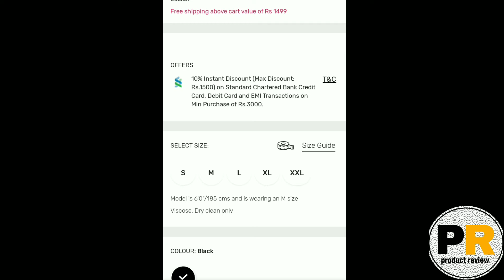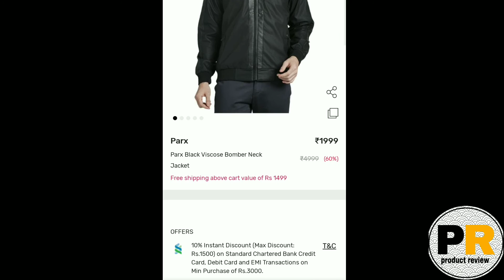BRANDED NECK JACKET (60%) OFF FREE SHIPPING || ब्रांडेड नेक जैकेट लड़कों के लिए || in Hindi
About us:
''Don't forget to take our *Free Service"
             Our expert help you what to *wear according to your *Skin Tone and *Body Size.

So, Mail it as Soon as possible we will Reply you as Soon.

Our Management Department.

Video Creator - By prity and Sania mam

video editor - By Chandan sir

Manage and Marketing department - By Vishal Vashishtha.